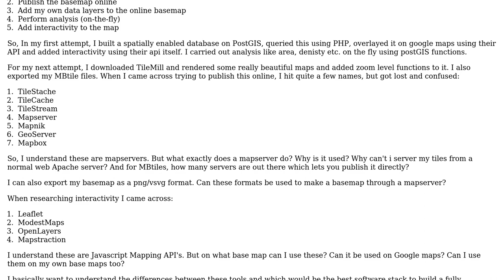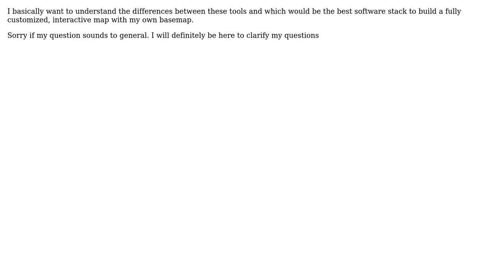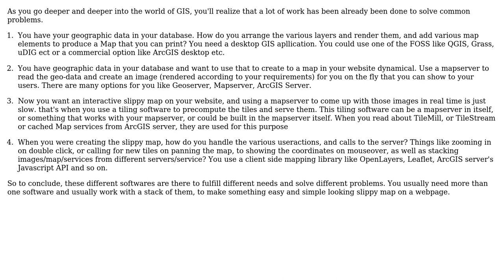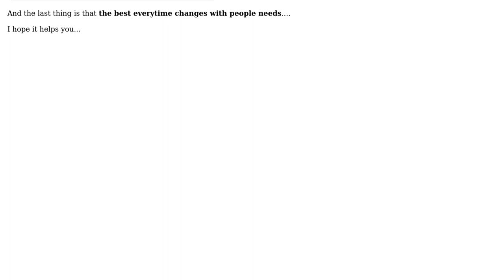GIS: Understanding web mapping tools (2 Solutions!!)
GIS: Understanding web mapping tools

With thanks & praise to God, and with thanks to the many people who have made this project possible! | Content (except music & images) licensed under CC BY-SA | Music | Images & others | With thanks to user KaushikTD user drnextgis user Devdatta Tengshe user Aragon and the Stack Exchange Network Trademarks are property of their respective owners. You are responsible for your own actions.